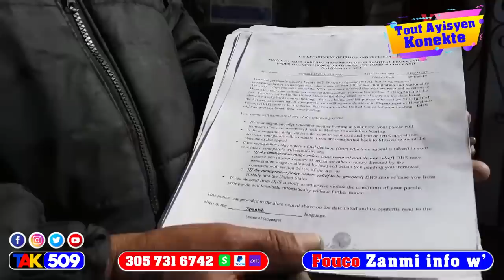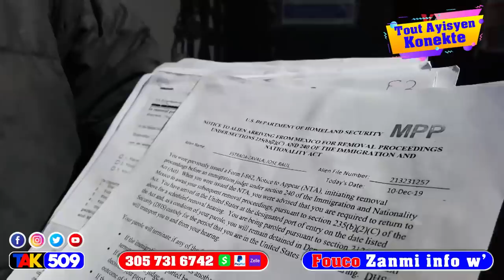Ka grav se pou tout bon Ayiti pa gen Zanmi Jeo Biden Imilye nou..Fantom pete kriye